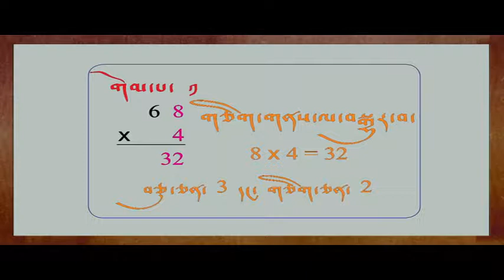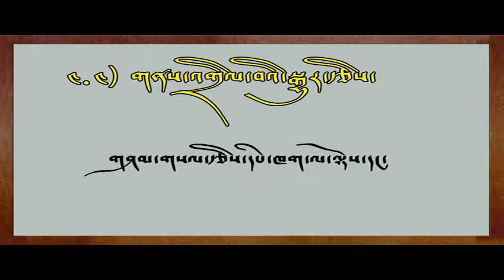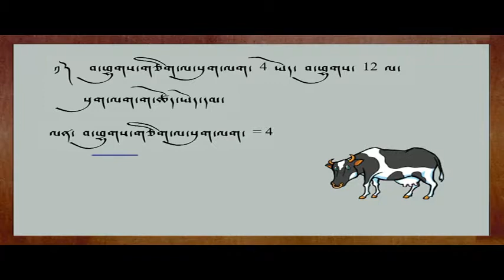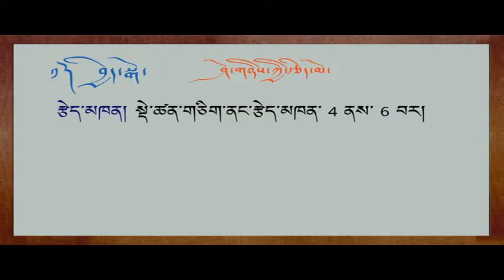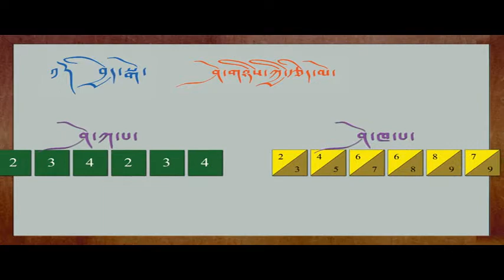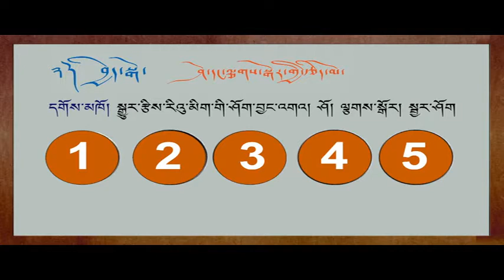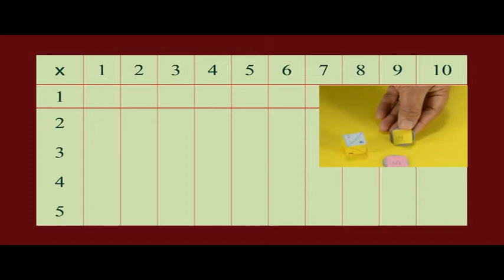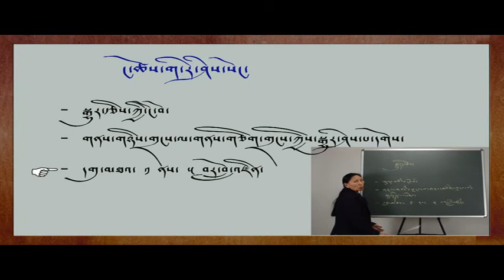འཛིན་རིམ་གཉིས་པའི་ཨང་རྩིས་སློབ་ཚན་བཞི་པ། ཁ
Maths Video Teaching for Class 2 in Tibetan Language